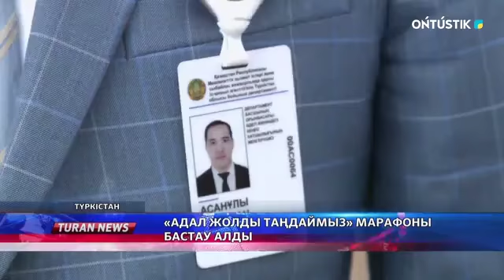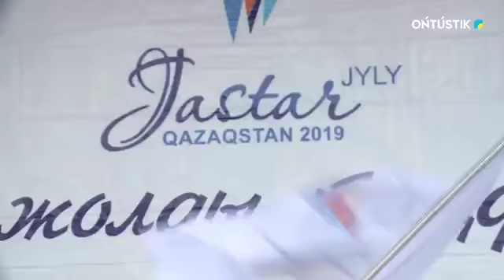«АДАЛ ЖОЛДЫ ТАҢДАЙМЫЗ» МАРАФОНЫ БАСТАУ АЛДЫ